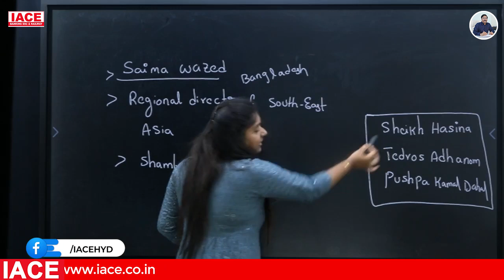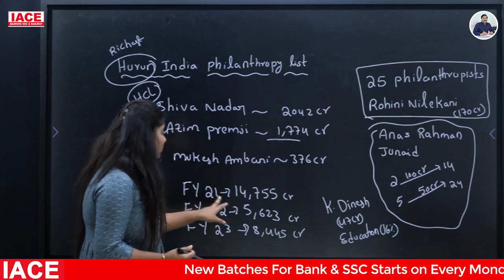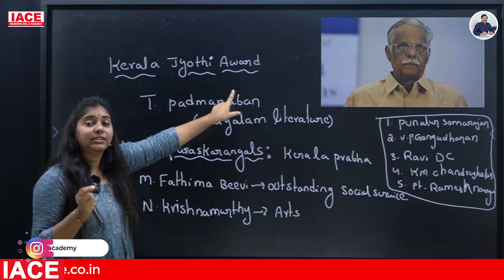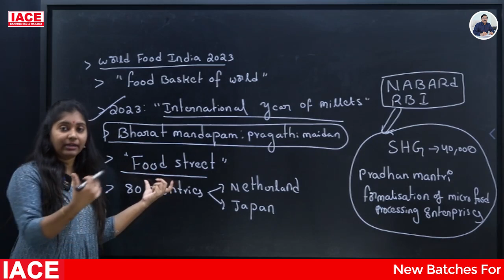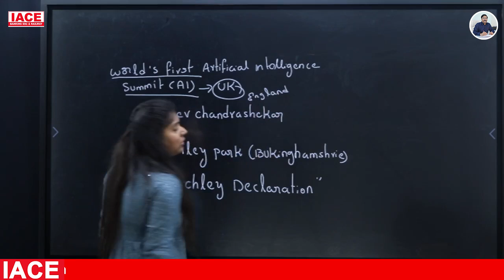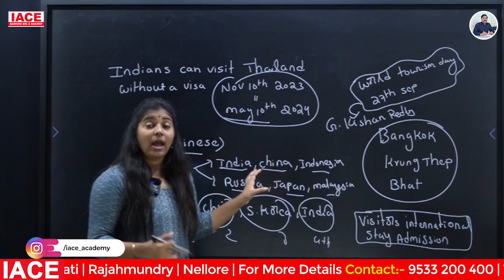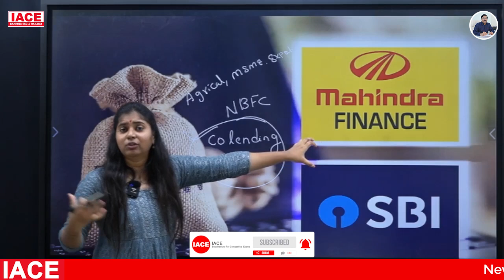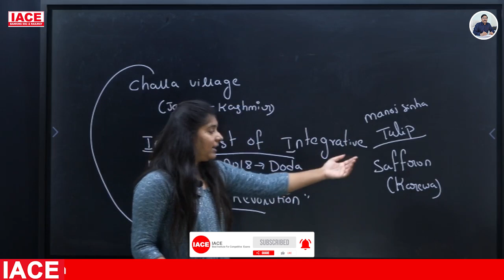Nov 3rd Current Affairs 2023 || Today Current Affairs || DAILY CURRENT AFFAIRS|| IACE